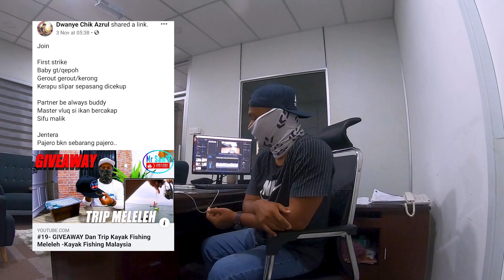#26- Trip Makan Modal dan Giveaway Announcement - Kayak Fishing Malaysia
Trip kali ni aku bersama 5 org kayak buddy menyusur sungai di area kuantan, hujan  yang kadang on dan off buat air sungai menjadi keruh dan trip kali ni juga rod aku patah kerana kecuaian aku sendiri, orait geng jemput tengok trip santai kali ni. Aku harap korang enjoy dengan vlog kali ni.

Setup
Daiwa Tatula SV TW
Lemax Custom 6-12 lbs
Mainline Kastking 15lbs
Line Leader Vanish 30lbs